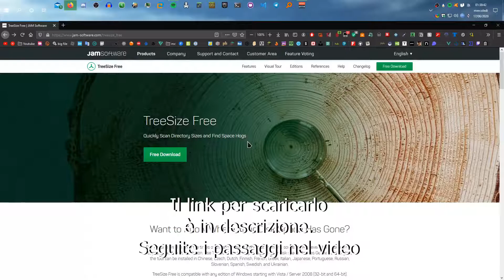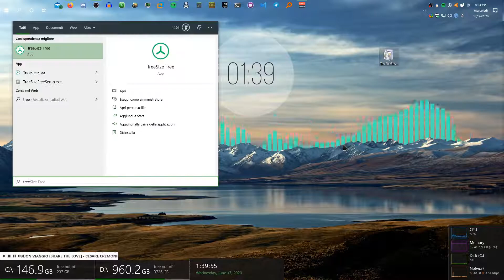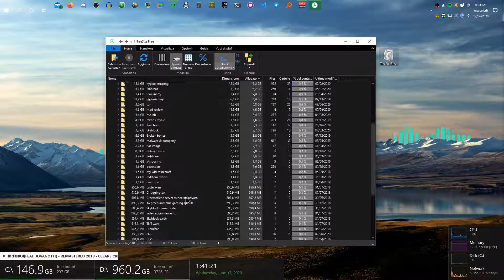Come trovare i file più grandi - Windows Tweaks #1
⟶Leggimi ti prego, sono qua per un motivo⟵

INFO
Windows Tweaks
Piccoli tutorial muti per migliorare il vostro windows
SOCIAL

Tutti i video con "(minecraft ita roleplay)" sono video scritti e diretti da Green and Blue gaming, tutti i personaggi hanno un ruolo ben preciso e caratteristiche diverse dalla personalità reale.

INFORMAZIONI LEGALI TG GABG
Sigla

MUSICHE

SE VUOI FARMI UNA DOMANDA

➤Scrivi # faq nell'ultima puntata del TG GABG

➤CPU: Intel Core i7 9700k @ 3.60GHz

➤RAM: 16 GB DDR4

➤SCHEDA MADRE: MSI MPG Z390 GAMING PLUS

➤SCHEDA VIDEO: MSI NVIDIA GeForce RTX 2070

➤HARD DISK: 256GB xpg adata, 4TB Seagate Barracuda, 64TB Disco virtuale Microsoft

PERIFERICHE DEL PC (usate per youtube)

➤Monitor: PHILIPS 240V5 (1920x1080), Philips 241E (1920x1080)

➤Tastiera: Logitech K120

➤Mouse: Trust GXT 152

➤Cuffie: Trust *non ricordo il modello*

➤Microfono: Trust GXT 232

➤Edito Con Olive

➤Creo le Miniature con Photoshop

➤Carico i video Con Mozilla Firefox e una connesione 7 MB (veramente pietosa)